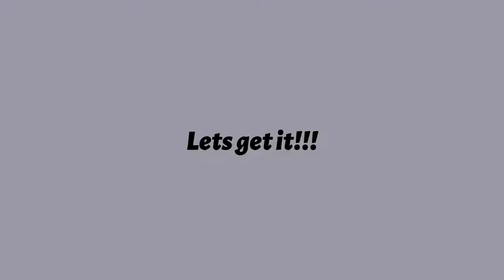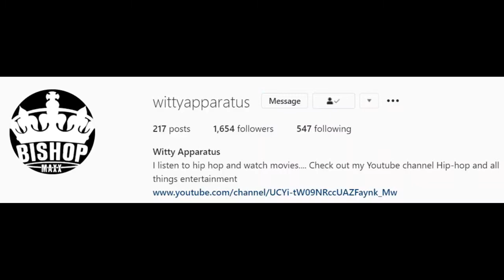Rapper Polo G Arrested in Miami at His Album Release Party!!